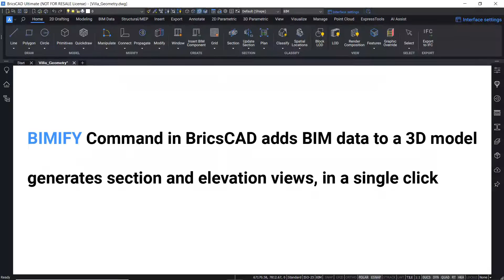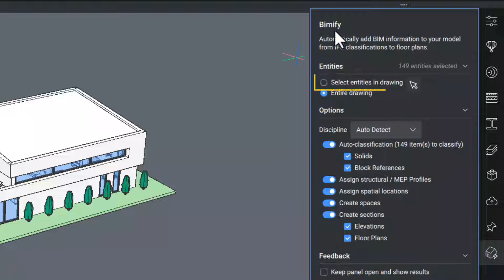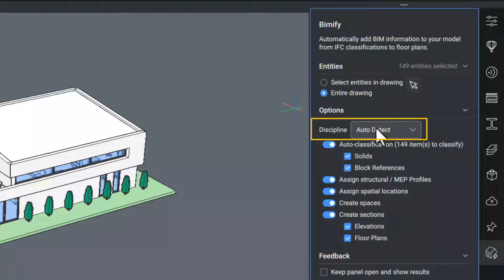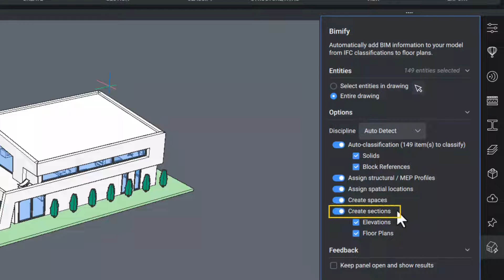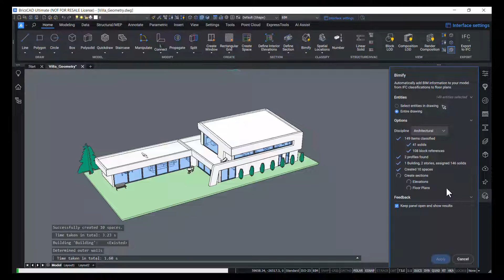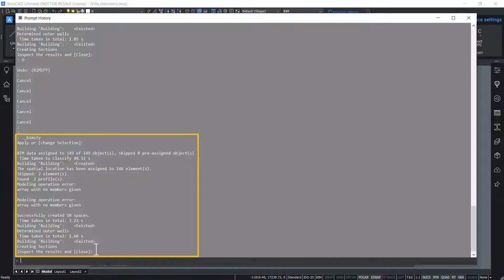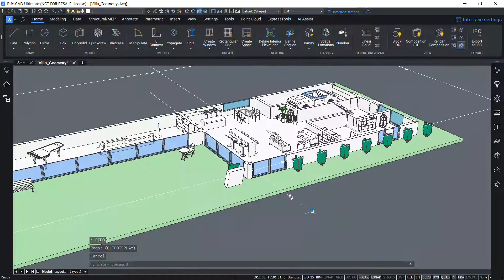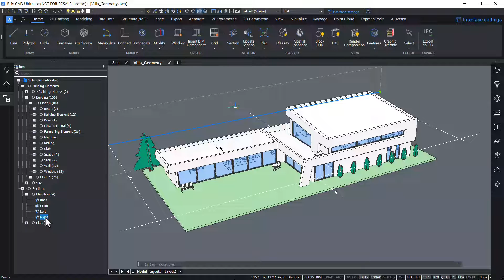BIMIFY Command in BricsCAD BIM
BIMIFY Command in BricsCAD adds BIM data to a 3D Model, generates section and elevation views in a single click. Classification is an important process in creating a BIM Model. This command actually analyses the model, automatically classifies building elements, assigns spacial locations, creates new stories and spaces. Optionally it also creates plans, sections and elevations.